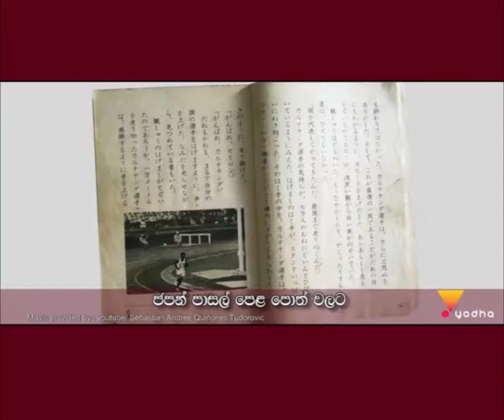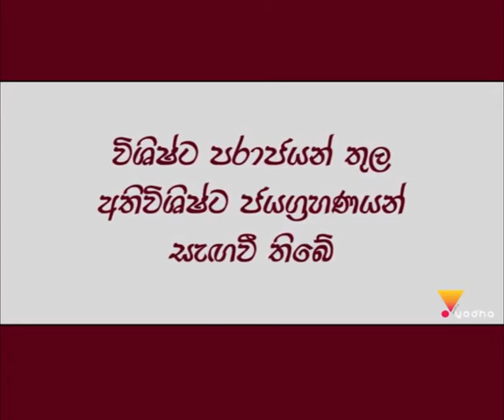August 4, 2021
1964 Olympic games in Japan.
Sri Lankan talent.